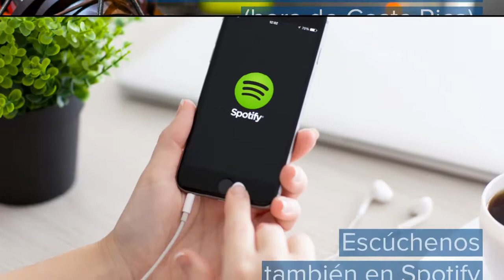Nuevo AgroEnlace: Manuel Otero, valorar el pasado, entender el presente, construir el futuro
Este jueves 4 de marzo del 2022 en una nueva entrega de AgroEnlace, el programa de radio del IICA, conversamos con Manuel Otero sobre el camino recorrido y los grandes temas que enrumbarán la cooperación técnica del Instituto en los próximos cuatro años, como parte del inicio de su segundo período como Director General de este organismo hemisférico.